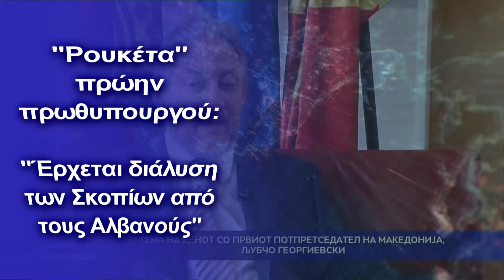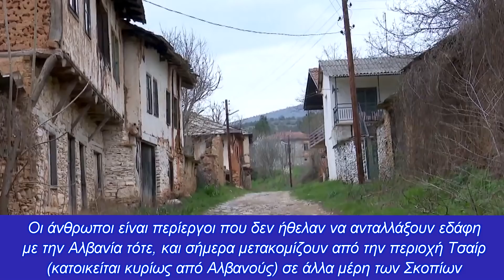"Ρουκέτα" πρώην πρωθυπουργού: "Έρχεται διάλυση των Σκοπίων από τους Αλβανούς"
Έριξε “βόμβα” για πιθανή ανταλλαγή εδαφών Αλβανίας, Σκοπίων και Κοσσόβου που εμπλέκει όμως και την Σερβία για την οποία εγγυάται ο Πούτιν
Χειμαρρώδης και κυρίως “εκρηκτικός” είναι ο πρώην πρωθυπουργός των Σκοπίων για τα 30 χρόνια ανεξαρτησίας του κρατιδίου μιλώντας για επικείμενη ανταλλαγή εδαφών Αλβανίας, Σκοπίων και Κοσσόβου, βάζοντας “φωτιά’ στα Βαλκάνια.

Λιούμποτς Γκεοργκίεφσκι: “Όσοι δεν ήθελαν να ανταλλάξουν εδάφη το 2001, σήμερα μετακινούνται από την περιοχή Τσαίρ των Σκοπίων σε άλλα μέρη του κράτους”.

Ο πρώην πρωθυπουργός Λιούμπκο Γεωργίεφσκι σχολιάζοντας στην εφημερίδα "Sitel", την 30η επέτειο της ανεξαρτησίας της χώρας, αναφέρθηκε σε μία από τις μεγαλύτερες ταραχώδης περιόδους στη χώρα, τονίζοντας τη σύγκρουση με τους Αλβανούς το 2001.

“Η ιδέα της ανταλλαγής εδαφών και πληθυσμού με την Αλβανία δεν ήταν μόνο δική μου, αλλά ξεκίνησε και από ακαδημαϊκούς και άλλους αξιωματούχους, οι οποίοι στην συνέχεια αποχώρησαν. Ο στόχος τότε δεν ήταν να πολεμήσουμε με τους Αλβανούς προκαλώντας χιλιάδες θύματα, γιατί οι ενδείξεις ήταν ότι η διεθνής κοινότητα θα βοηθούσε τους τρομοκράτες (Αλβανούς)  περισσότερο από τους Σλαβόφωνους.

Οι άνθρωποι είναι περίεργοι που δεν ήθελαν να ανταλλάξουν εδάφη με την Αλβανία τότε, και σήμερα μετακομίζουν από την περιοχή Τσαίρ (κατοικείται κυρίως από Αλβανούς) σε άλλα μέρη των Σκοπίων και στεναχωριούνται όταν μια αλβανική οικογένεια εγκατασταθεί στο κτίριό τους», δήλωσε ο πρόεδρος του VMRO-NP.

«Η δημιουργία των Σκοπίων, ήταν το αποκορύφωμα της διάλυσης της πρώην Γιουγκοσλαβίας, η οποία διαλύονταν κάθε μέρα. Δεν υπήρχε επιθυμία για ανεξαρτησία και αυτονομία στη χώρα, η πλειοψηφία ήταν υπέρ της Γιουγκοσλαβίας, αλλά οι συνθήκες μας ανάγκασαν να ανεξαρτητοποιηθούμε, ακολουθώντας το παράδειγμα των άλλων. Φοβόμασταν ότι ο γιουγκοσλαβικός στρατός θα έκανε πραξικόπημα και θα εγκαθίδρυε δικτατορία. Ευτυχώς, αυτό δεν συνέβη, αφού τα Σκόπια δεν ήταν στις προτεραιότητες του Μιλόσεβιτς και δεν υπήρχε μεγάλη σερβική μειονότητα στη χώρα», κατέληξε ο Γεωργκιέφσκι.

Ο ίδιος πρόσθεσε ότι τα Σκόπια θα είχαν ημερομηνία για διαπραγματεύσεις με την ΕΕ εάν οι πρωτοβουλίες καλής γειτονίας της με τη Βουλγαρία πετύχαιναν, όταν ο ίδιος ήταν πρωθυπουργός.

Υπενθυμίζουμε σύμφωνα με παλαιότερο άρθρο ότι ο πρώην πρωθυπουργός και ηγέτης του VMRO-DPMNE Ljubco Georgievski στο αυτοβιογραφικό του βιβλίο «Αυτός είμαι εγώ», είχε αποκαλύψει νέα στοιχεία άγνωστα μέχρι τώρα, για πολλά γεγονότα στα Σκόπια στην ταραγμένη περίοδο του 1999.

Εκεί αναφέρονταν ότι ο ίδιος είχε συνομιλήσει με τον πρώην Σέρβο πρωθυπουργό, Ζόραν Τζίντζιτς, για την ανταλλαγή εδαφών μεταξύ Αλβανίας, Σκοπίων και Κοσσυφοπεδίου.

Μια από τις λεπτομέρειες του βιβλίου του Γκεοργκίφσκι που δημοσιεύτηκε από την σερβική εφημερίδα εφημερίδα ήταν η 15λεπτη συνομιλία που είχε ο Γκεοργκίφσκι με τον Μιλόσεβιτς στη Χάγη, κατά την επίσκεψη του τότε στον κρατούμενο Λιούμπε Μπόσκοφσκι.

Ο Γκεοργκίεφσκι γράφει ότι κατά τη διάρκεια του βομβαρδισμού της ΝΑΤΟ στη Σερβία προσκλήθηκε στον Λευκό Οίκο στην Ουάσινγκτον, όπου σύμφωνα με τον ίδιο, η τότε υπουργός Εξωτερικών Μαντλίν Όλμπραϊτ του είχε ζητήσει να επιτραπεί σε στρατεύματα του ΝΑΤΟ να εξαπολύσουν χερσαία επίθεση στη Σερβία από τα Σκόπια.

Ο ίδιος γράφει στο βιβλίο του ότι αποδέχτηκε αυτό το σχέδιο, αλλά ότι το ΝΑΤΟ δεν το εκτέλεσε ποτέ.

Όσον αφορά την τρέχουσα πολιτική κατάσταση στα Σκόπια είχε αναφέρει στο βιβλίο του, ότι οι Σκοπιανοί που λένε ότι είναι “Μακεδόνες” ήταν οι μεγαλύτεροι πλαστογράφοι στην ιστορία των Βαλκανίων και ότι «θα τους καταραστεί ο θεός», επειδή εγκατέλειψαν τον «Άγιο Κλήμης» και τον «Άγιο Ναούμ».

Υπενθυμίζουμε ότι ο συγκεκριμένος πρώην πρωθυπουργός των Σκοπίων διαθέτει και βουλγαρικό διαβατήριο εκτός το σκοπιανό, αφού θεωρεί πολύ ορθά ιστορικά ότι οι συμπατριώτες του είναι βουλγαρικής καταγωγής.

Δεν γνωρίζουμε ποια είναι τα σχέδια ΗΠΑ-Ρωσίας στα Βαλκάνια, αλλά η κόντρα τους είναι σίγουρο ότι θα προκαλέσει αναταράξεις, ειδικά μετά την εισχώρηση των Τούρκων και λοιπών στην περιοχή, ενώ ετοιμάζονται να υλοποιηθούν τεράστια έργα που θα αλλάξουν την ΕΕ του σήμερα.